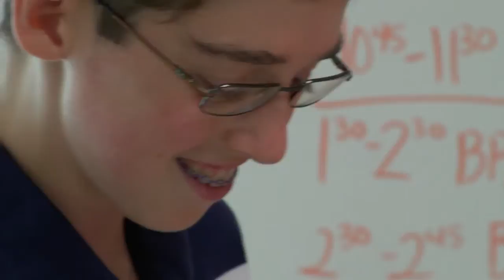Investigative Science: Finding Clues And Solving Crimes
North Carolina School of Science and Mathematics’ (NCSSM) Summer Accelerator program offers unique, high-level courses in an innovative format that incorporates both residential, hands-on learning and online education. In Accelerator courses, highly skilled faculty focus their talents on building upon the strengths of high-achieving students in advanced science, technology, engineering, and math (STEM) topics in the classroom.